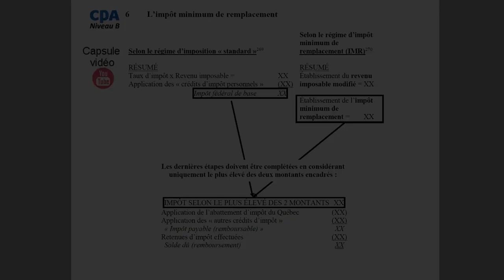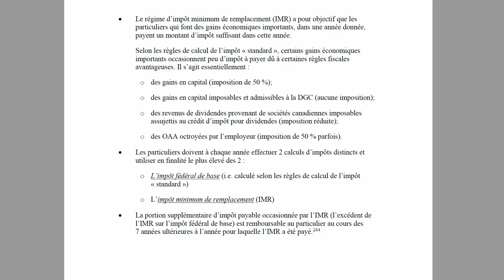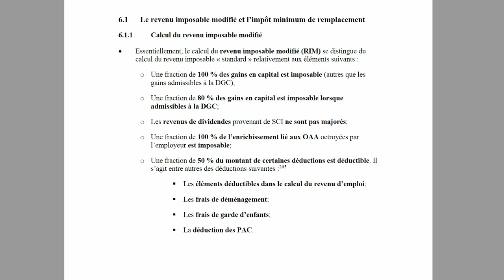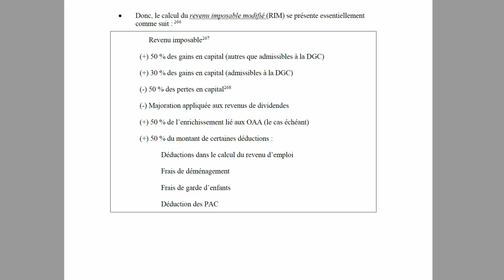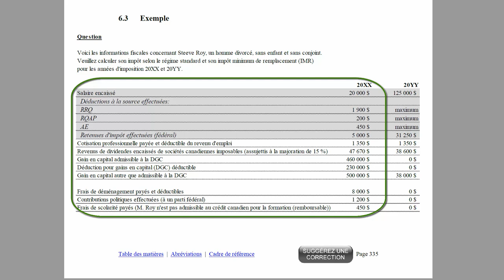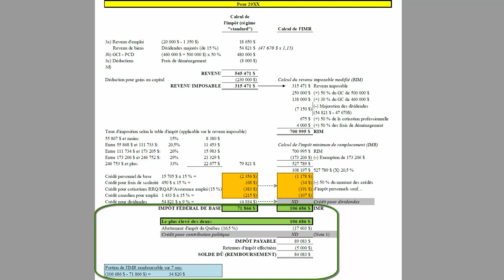L'impôt minimum de remplacement